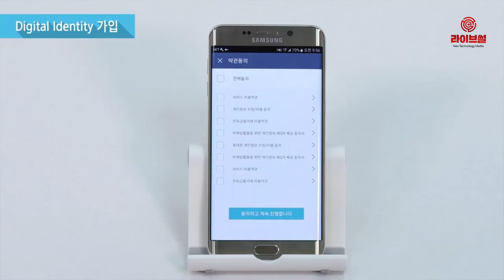[라이브썰] 삼성SDS, 인도 ‘테크 마힌드라’ 블록체인 사업 협력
삼성SDS는 기업형 블록체인 플랫폼 넥스레저(NexledgerTM)의 글로벌 확산을 위해 인도 테크 마힌드라(Tech Mahindra)와 업무 협약을 체결했다고 14일 밝혔습니다.

테크 마힌드라는 12만여 명의 IT 전문 인력을 거느린 인도 마힌드라 그룹의 계열사입니다. 전 세계 900여 기업에 IT서비스를 제공하고 있습니다.

양사는 이번 협약을 통해 인도, 미국, 유럽에서 블록체인 사업 기회를 발굴하고 넥스레저 고도화를 위한 기술 개발에 나설 계획입니다.

삼성SDS는 지난 2017년부터 금융, 제조, 물류, 공공 등 다양한 분야에 넥스레저를 적용하고 있습니다. 삼성SDS는 지난 2월 하이퍼레저 패브릭에 적용해 거래 처리속도를 향상시키는 넥스레저 가속기를 ‘IBM Think 2019’에서 공개하며 큰 관심을 받고 있습니다.

홍혜진 삼성SDS 블록체인센터장(전무)은 “삼성SDS는 다양한 분야에서 인정받은 블록체인 기술 역량을 바탕으로 고객이 블록체인 기반의 디지털 혁신을 이룰 수 있도록 지원하겠다”며 “기업형 블록체인 분야 글로벌 사업도 더욱 확대하고 강화해나갈 것”이라고 말했습니다.